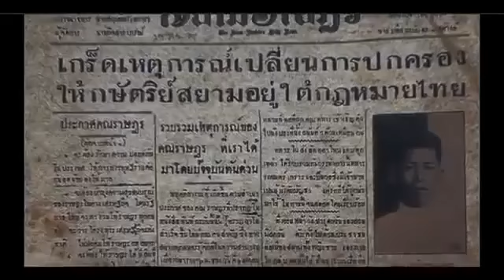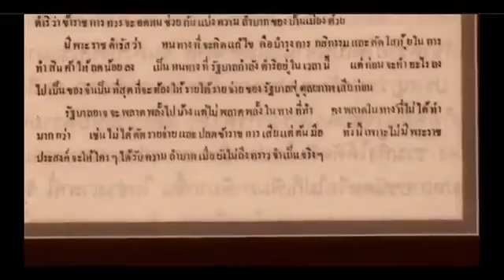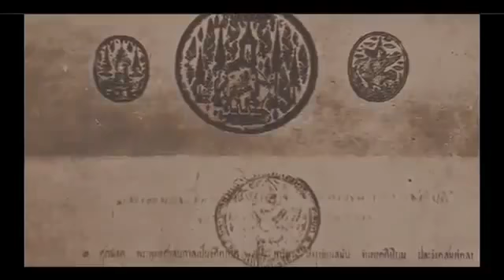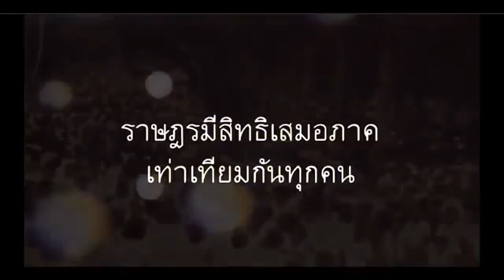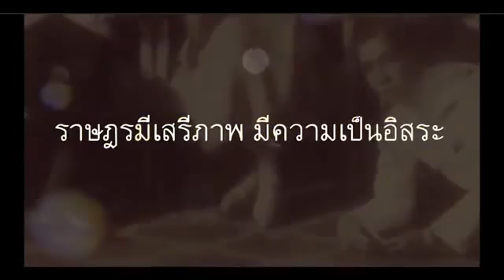ปฏิวัติประเทศไทย ตอนที่ #134 - กับ อ.สุรชัย แซ่ด่าน @25 มิถุนา 2559 (รีโหลด & รีรัน)